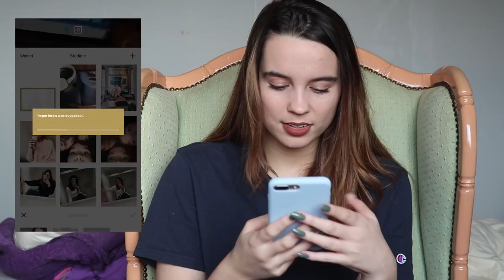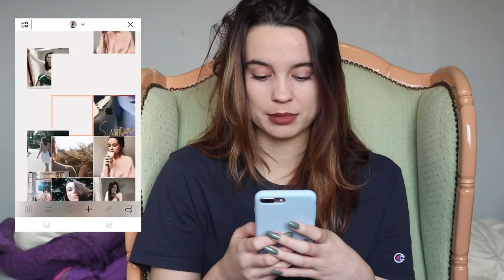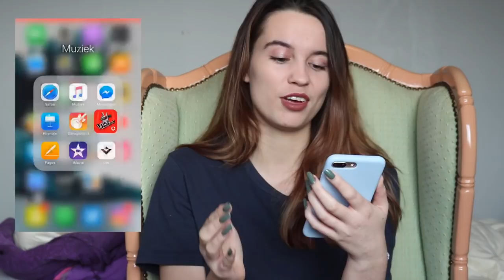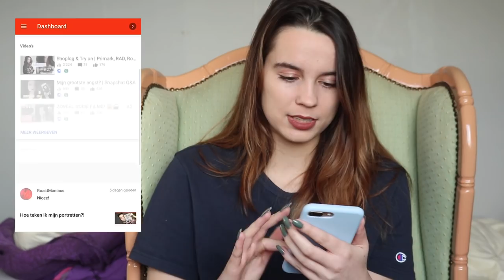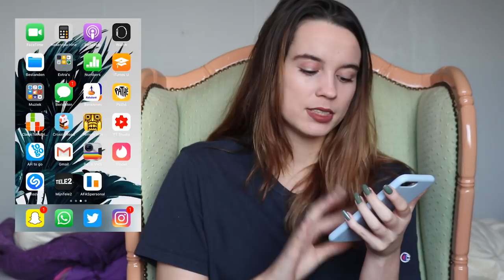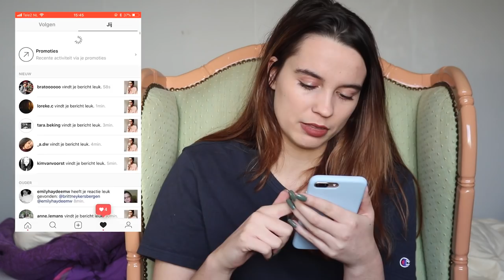What's on my phone?! 📱💗 | Lois Peperkamp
Wat zijn mijn dagelijkse go to apps? Hoe bewerk ik mijn foto's? Welke series kijk ik nu? Alle antwoorden hoor je in deze video!😏

Easy Love - Lauv

Post adres:
Lois Peperkamp
Passeerdersgracht 18
1016 XH Amsterdam